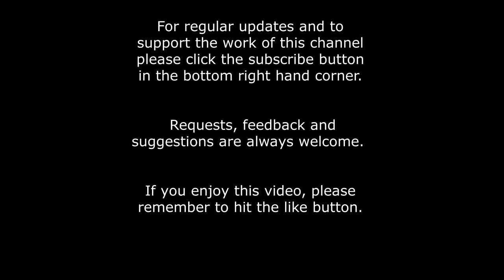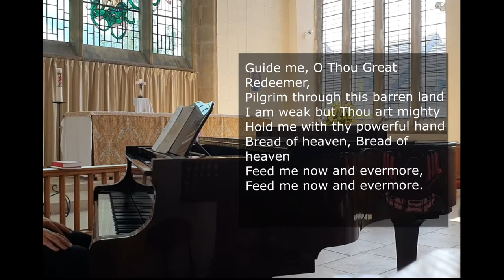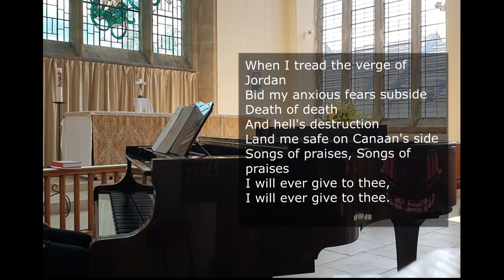Guide Me, O Thou Great Redeemer - Piano Instrumental with Introduction and lyrics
A piano instrumental recording, complete with an introduction and full lyrics, of the hymn "Guide Me, O Thou Great Redeemer" set to the Welsh tune Cwm Rhondda.